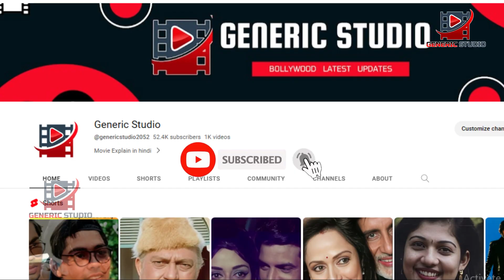GADAR 2 FULL MOVIE HD 720P FULL STORY EXPLAIN